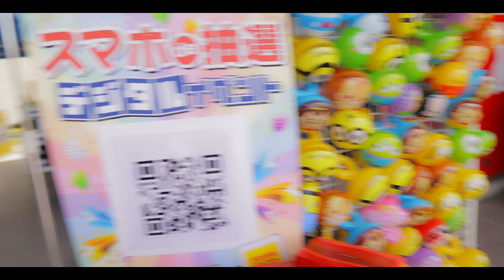５月５日は子供の日【VLOG】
～サファイアのアパレル～

☆WEB SITE☆サファイアのツアーはこちら☆

☆GIFT☆
私書箱→P.O.BOX 12188 TAMUNING GUAM 96931
宛名→MSTK.CORPORATION